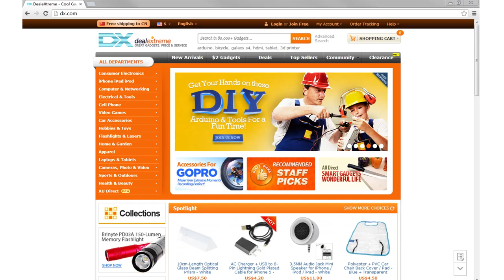X-Sticker Portable Music Vibration Resonance Speaker -- DX.COM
X-Sticker Portable Music Vibration Resonance Speaker for Iphone / Ipad / Cell Phone / MP3 - Black

Brand: X-Sticker
Model: 62584
Quantity: 1 Piece
Color: Black
Material: Plastic
Compatible Models: Laptop Cell Phone Iphone 4 Iphone 4S Iphone 5 Ipad" MP3 and most devices with 3.5mm earphone jack
Function : Compact and stylish design; Stick the vibration pad on any virtual surface"" varied sound on different objects; Anything could be your speaker
Impedance: 4 ohm
Frequency Response: 300~10000Hz
FM Radio: No
Power Supply: Powered by USB cable or 2 x AAA batteries
Packing List: 1 x Stylish resonance speaker
                        1 x USB cable (90cm)
                        1 x Chinese/English user manual